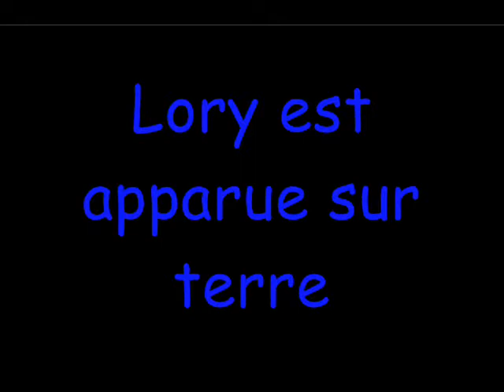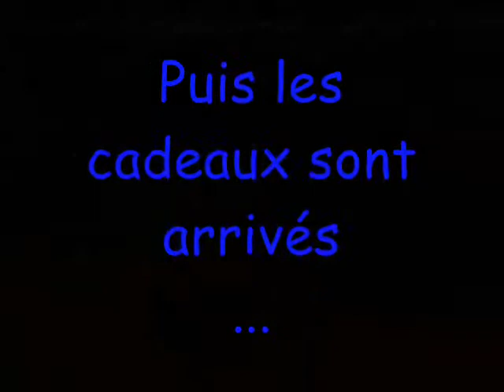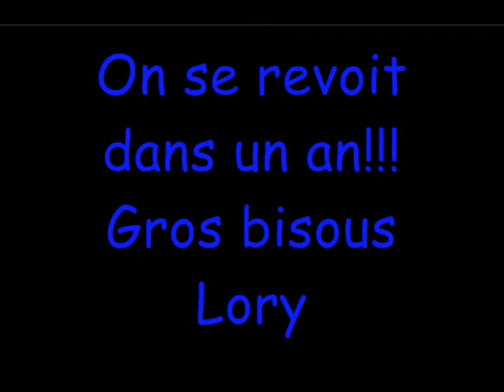Annif Lory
14 septembre 2008